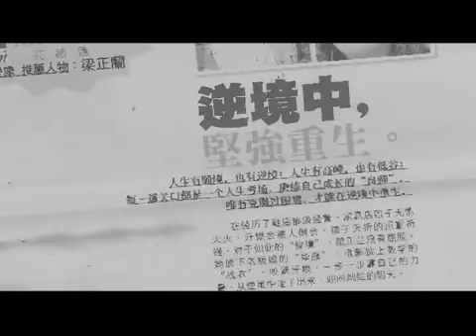Meor Shamsul WN2012 Sharing 2, Yvonne Leong WN2012 Sharing 1